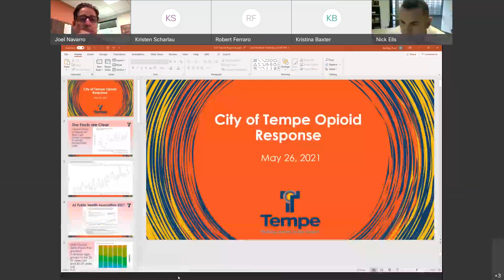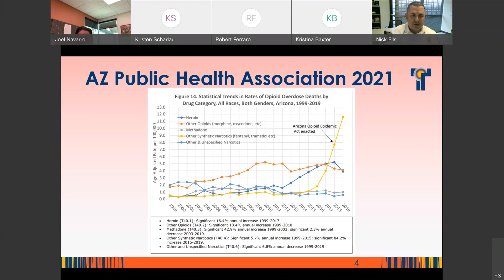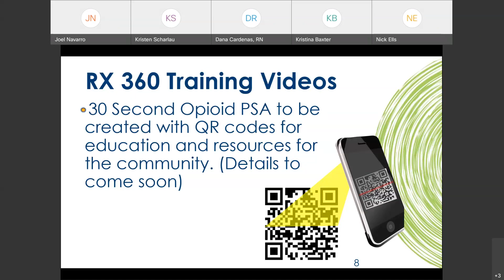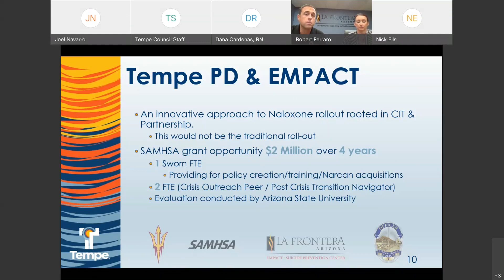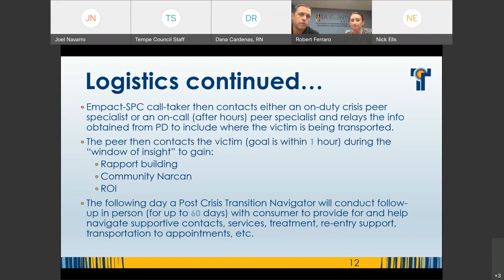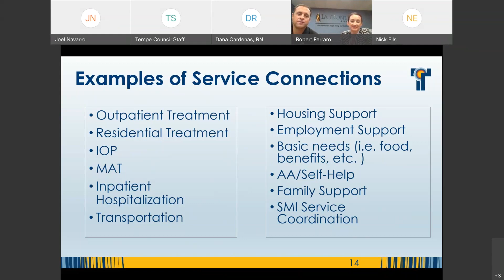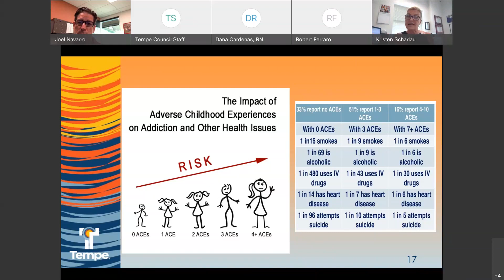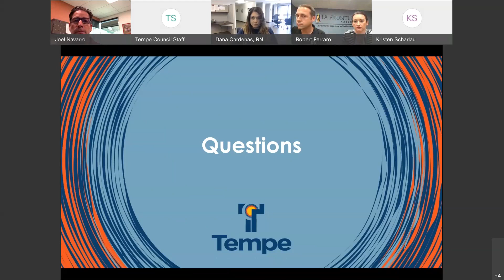Java with Joel May 26 2021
Tempe Councilmember Joel Navarro hosts this event with the topic of "City of Tempe Opioid Response"